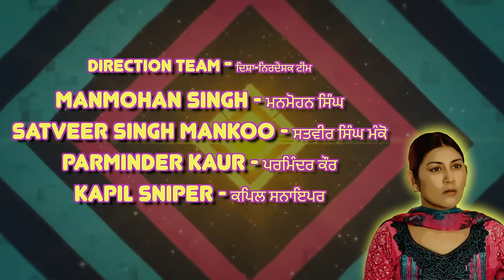Nikka Mota - Part 2 | Smeep Kang | Karamjit Anmol | Latest Short Movie 2023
SMEEP KANG PRODUCTIONS & TAQDEER PRODUCTIONS
PRESENT

"NIKKA MOTA" A SHORT MOVIE

CAST:
KARAMJIT ANMOL, SMEEP KANG, GURPREET KAUR BHANGU, PRIYA LAKHANPAL, DILAWAR SIDHU, MUKESH CHANDELIA, ANIKET KUMAR

STORY & SCREENPLAY:
VAIBHAV AND SHREYA

DIALOGUES:
RAJU VERMA

CHEIF DIRECTOR:
NAVJIT SINGH

D.O.P
ASHREY BHARDWAJ

COSTUME DESIGNER:
PARNEET KANG

ASOOCIATE COSTUME DESIGNER:
SIMRAN KASHYAP

SOUND RECORDIST:
JOHAL FILMS

BACKGRPUND SCORE & MUSIC:
VINAY KUMAR

TITLE TRACK MUSIC MIXING:
JAISON & BALLIE SINGH

DIRECTION TEAM:
MANMOHAN SINGH, SATVEER SINGH MANKO, PARMINDER KAUR

VISUAL PROMOTION, EDIT & DI:
CBitss

cbitss.co)

ART DIRECTOR:
TEZZI BHATTI

HAIRSTYLIST:
MITTA SINGH

MAKEUP:
GURCHARAN KAUR

CAMERA EQUIPMENT:
SAYA FILMS

COMPANY MAKEUP:
TEAM STYLE BAR

KARAMJIT ANMOL TEAM:
GURPREET SINGH, FATEH SINGH

SPOT TEAM:
TEAM BRO FILMS, VINOD, LAKHAN, NARAYAN, AJAY, SHANKAR

TRANSPORT:
KAMALDEEP SINGH, AGAM TRANSPORT MOHALI

VANITY & GENSET:
PARVEEN RANA, RANA VANITY VAN

CATERERS:
PARVEEN KUMAR, BAGICHA FOOD SERVICES, KHARAR

LOCATIONS:
GHUMAN HOUSE (LANDRAN)

PROJECT DESIGNER:
STORY IN VISION

SPECIAL THANKS:
RAJ DHALIWAL

PRODUCERS:
SMEEP KANG & SOURABH RANA